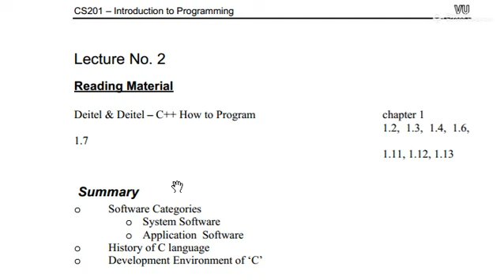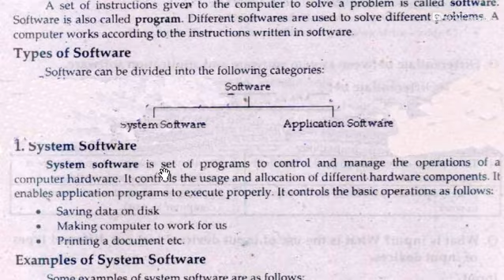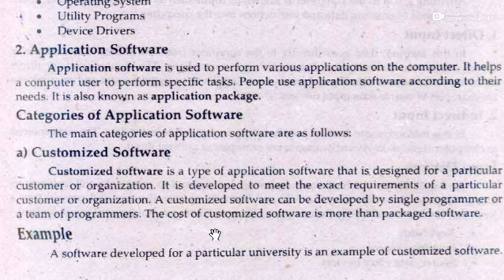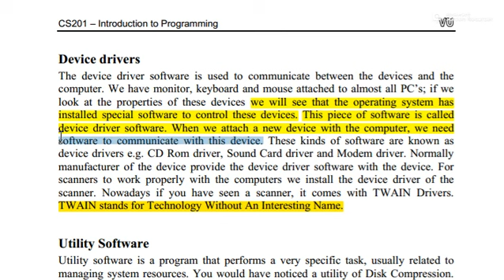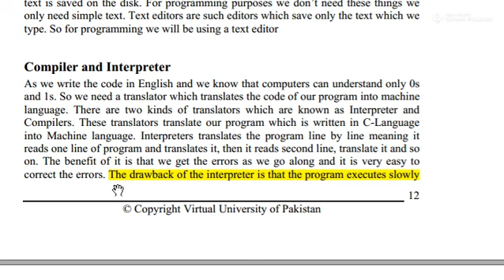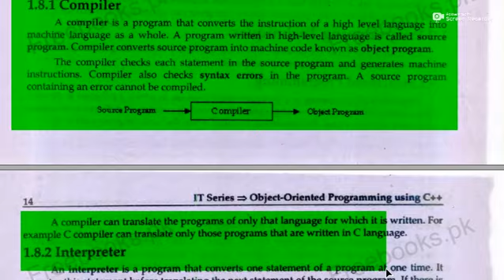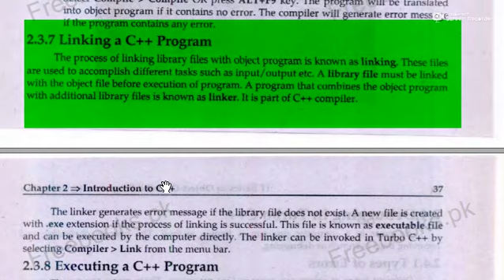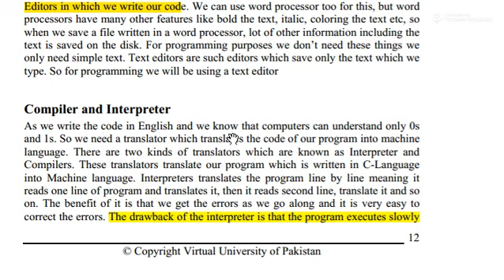Cs201 short lecture 02,Vu Cs201 lecture 2,Cs201 mindterm lecture 02,Cs201 preparation lecture 2021